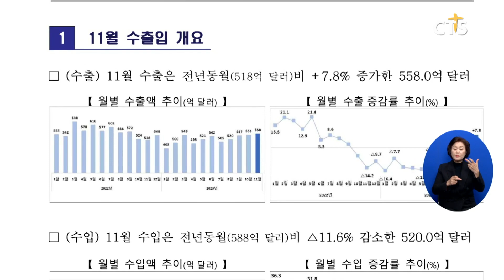[소셜] 사회ㅣ반도체 수출, 16개월 만에 증가 전환 (이한승) ㅣCTS뉴스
반도체 수출이 16개월 만에 증가세로 돌아섰습니다.

산업통상자원부에 따르면 지난달 수출은 지난해보다 7.8% 증가한 약 72조 6000억 원으로 두 달 연속 수출 상승 흐름을 이어갔습니다.

15개 주력 수출품목 가운데 12개 수출 품목이 증가하며 올해 최대 수출 플러스 품목을 기록했으며 특히 반도체가 13%가량 늘면서 16개월 만에 증가 전환한 것으로 나타났습니다.